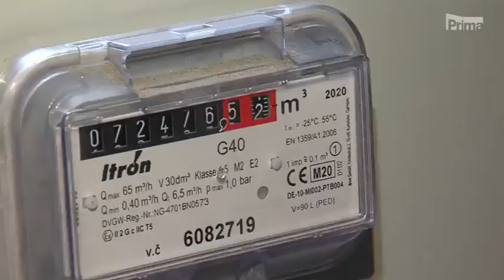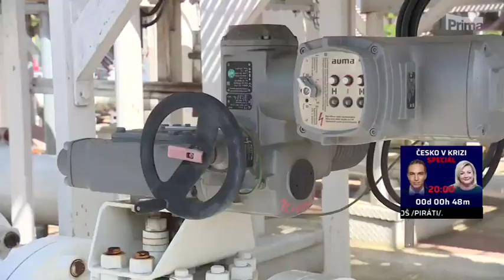CNN Prima News - Praha schválila půjčku 2 miliardy pro Pražskou plynárenskou